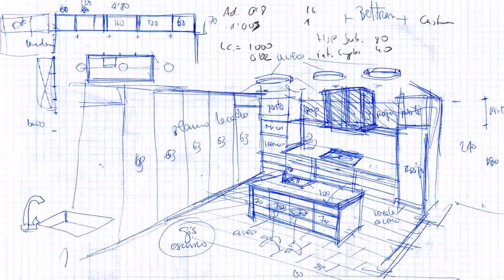Masters In Interior Design In India